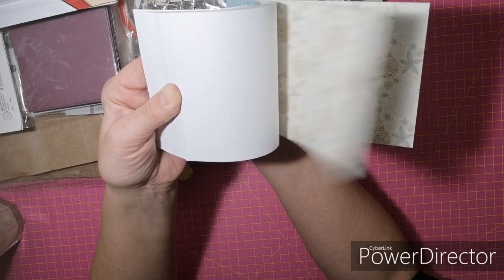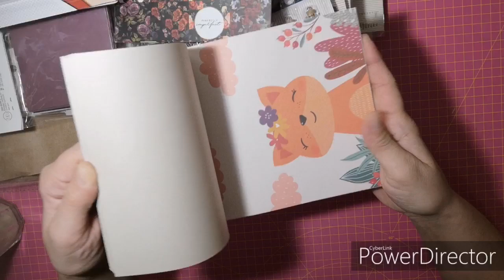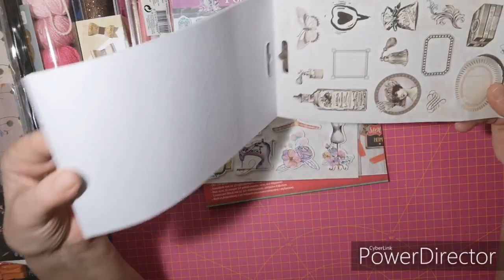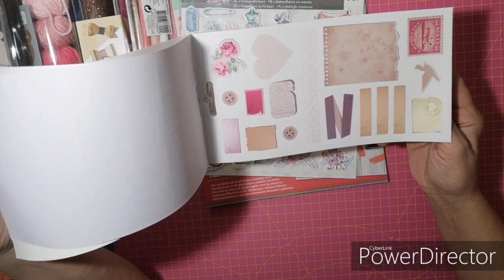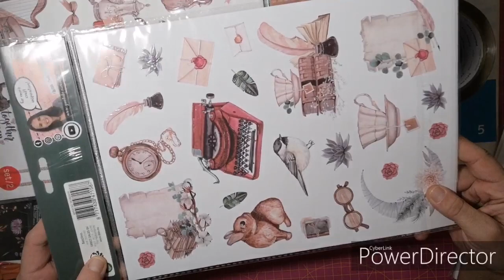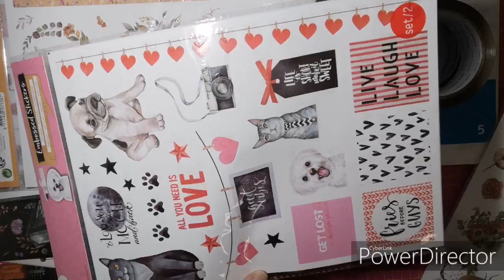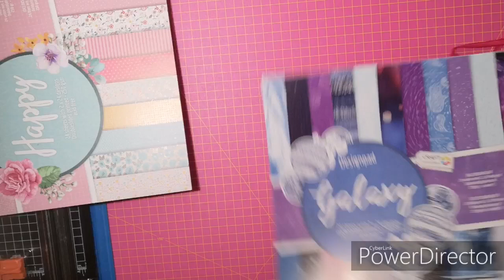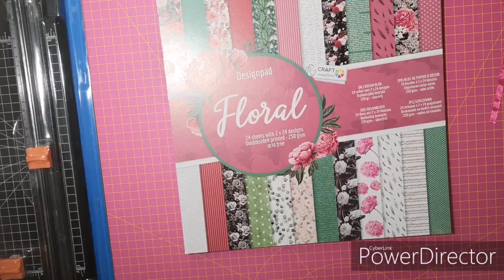Action Haul *neue Blöcke😍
Ihr Lieben, ich war shoppen und meine Ausbeute möchte ich euch nicht vorenthalten☺️. Ich war bei Woolworth, KIK, Sostrene Grene, Tedi und Action. Ich hoffe das euch mein Video gefällt und ihr Spaß beim zuschauen habt, euer mieneminchen ☺️.

Ich bin unabhängige Stampin Up Demonstratorin, bei Fragen könnt ihr mich sehr gerne unter angegebener Email oder Insta kontaktieren.

Euer mieneminchen 😘